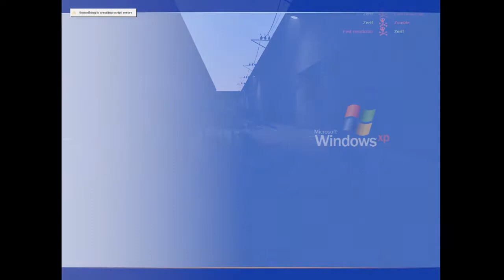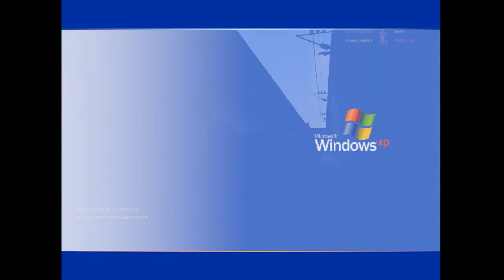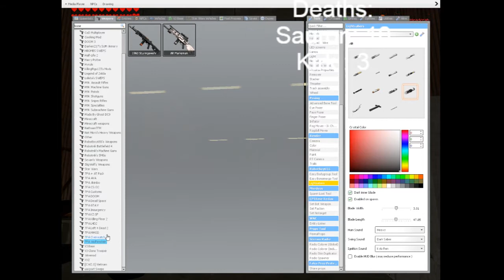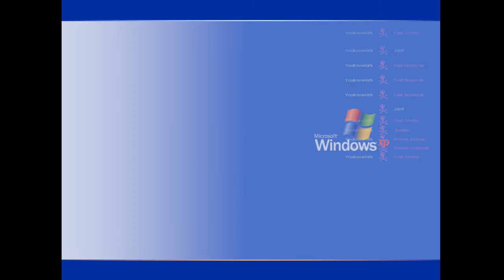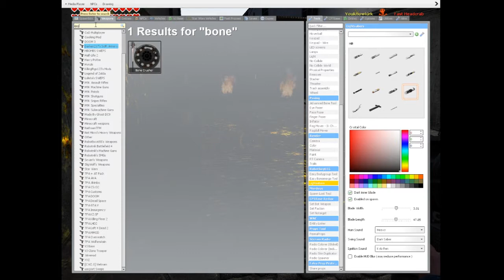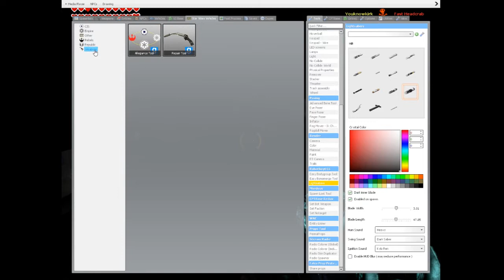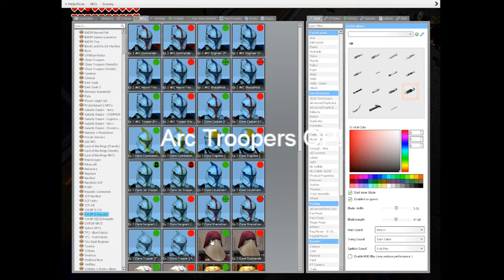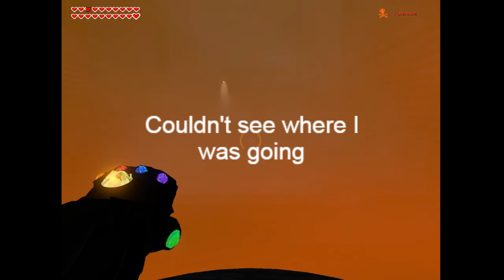Zombie Mayhem with Kirk!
Here is another gmod video I did with kirk! Sorry that I haven't uploaded much, been fixing my computer and the recording software. Plus I have been working on E.N.D.. Speaking of which, episode 2 and 3 will come out the same month instead of having episode 3 come out a month later, considering we have been making everyone wait for it. Enjoy!